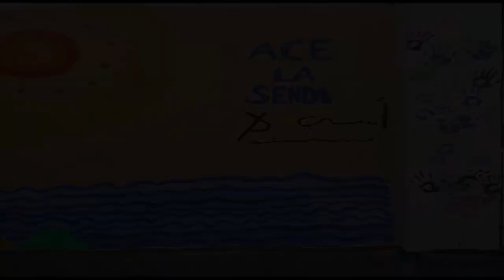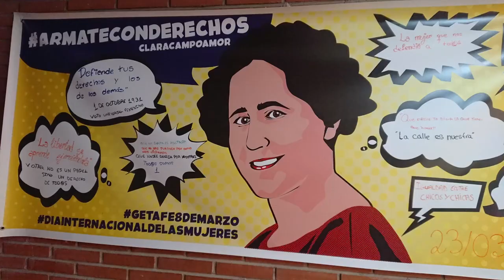Radio ACE. IES ACE La Senda. Getafe. Comunidad de Madrid